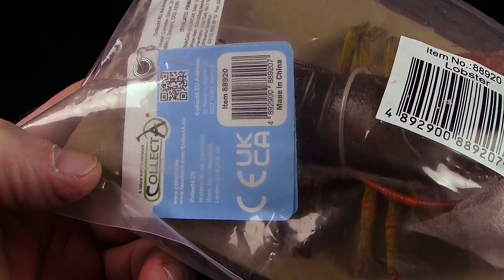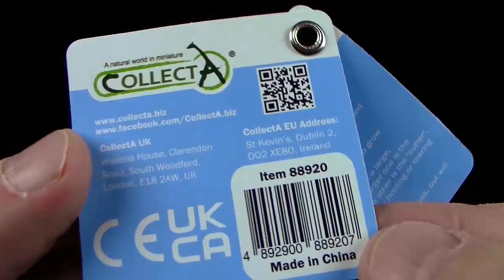CollectA ® Lobster / Hummer !!! Neuheit 2021 New !!! Review (Deutsch / German)